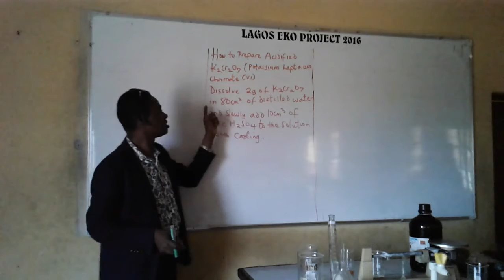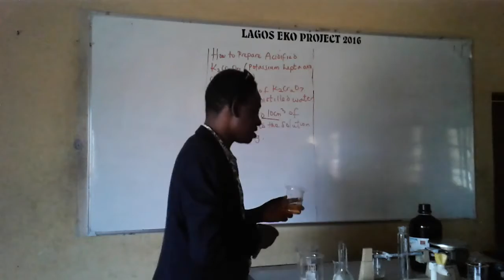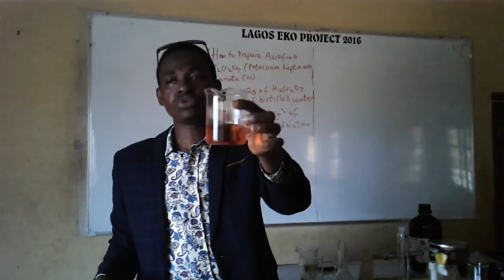How to prepare acidified heptaoxochromate (vi) in the lab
It contains vital information on how to prepare bench acidified heptaoxochromate(iv) in the lab.